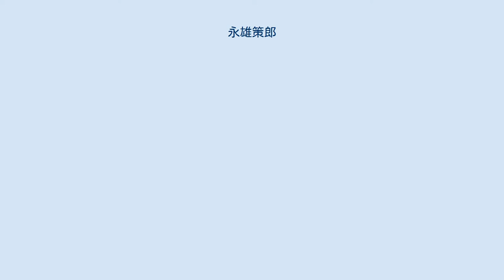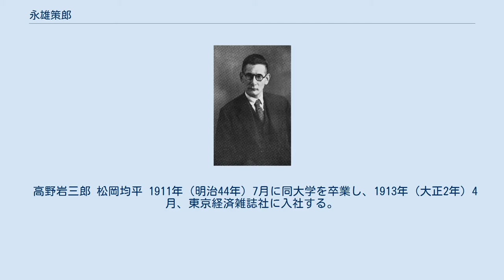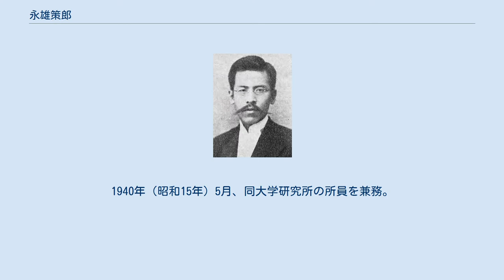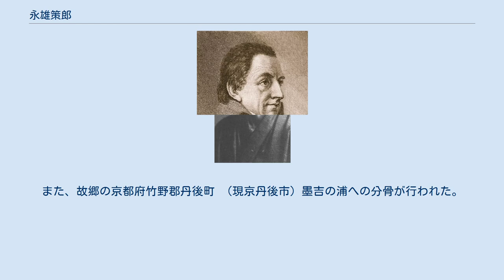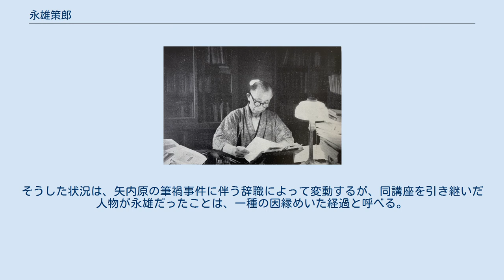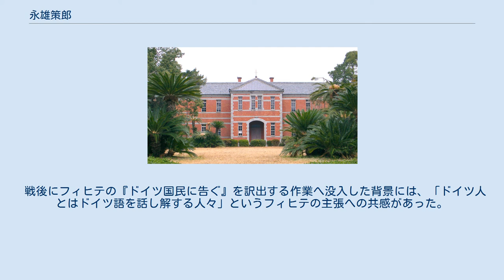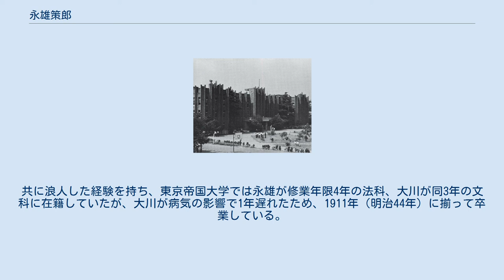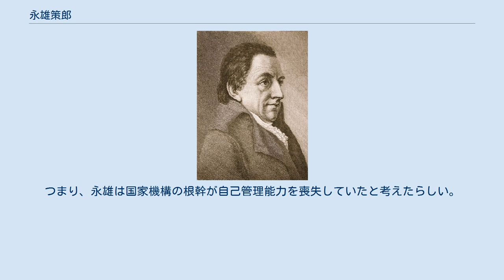永雄策郎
永雄 策郎（ながお さくろう、1884年（明治17年）1月28日 - 1960年（昭和35年）2月10日）は、日本の経済学者。
東亜経済調査局主事、拓殖大学教授、近畿大学教授、富士短期大学大世学院教授。
専門は植民政策学。
東京帝国大学経済学博士。
 主に大正期から戦後復興期にかけて活動を展開した。
京都府竹野郡の名士の家に生まれ、第五高等学校を経て東京帝国大学法科大学を卒業。
出版社への短期間の勤務を挟み、大学時代の縁で満鉄の東亜経済調査局に入ると、後に主事となりこれを運営する側に立った。
この際、高校時代から関わりのあった大川周明を採用させたことが、結果として歴史的に重要な意義を持つ。
 それからは審査役の身分で大連の満鉄本社へ渡り、当地の教育機関において植民政策の講師を務める。
こうして教育の道を歩み始め、数年後に「植民地鐵道の世界經濟的及世界政策的研究乃至植民地鐡道の外的研究」を発表して東京帝国大学より経済学博士の学位を取得。
専門分野と縁深い拓殖大学の教授へと転身を果たし、学問として発達段階にあった植民政策学の隆興に関わった。
 東京帝国大学経済学部の内紛により、植民政策の講座を担当していた矢内原忠雄が辞職した際は、この後を襲って母校の教壇に立った。
しかし、立て続けに起きた平賀粛学では河合栄治郎を擁護する側に立ったため、1年あまりで講師の職を辞すこととなる。
間もなく第二次世界大戦に突入すると、自らの信念に立って大東亜共栄圏の構想を推し進めた。
 戦後は永雄の活動がGHQから問題視され、早々に公職追放の対象となる。
これを受けて大学を辞職し、5年近くにわたって不遇をかこったが、それでも意欲を失うことはなく、多くの時間が生まれたことを利用してフィヒテの著作である『ドイツ国民に告ぐ』の訳注作業を始めた。
そしてこれを法政大学出版局、次いで講談社から刊行し、10年がかりで研究の成果を生み出した。
富士短期大学にて教授へ就任し、追放が解除されると、立正大学の講師や近畿大学の教授に招かれた。
 個人的な信条としては、戦後社会が日本国憲法の下にあることに対する憂国の至情が募り、日本憲法確立同盟を結成。
保守派の論客としての活動を始め、紀元節の復活などを主張した。
だが、その思いが達成されることはないまま、数年後に76年の生涯を閉じた。
 熊本大学五高記念館（第五高等中学校本館） 1884年（明治17年）1月28日、永雄文右衛門・すゑ子（旧姓・多根）夫妻の三男として京都府に生まれる。
原籍を京都府竹野郡下宇川村字中浜に置く。
明治維新前後の下宇川村は農業と漁業で生計を立てる者が多数を占めたが、永雄家は醸酒を世業とし、この地域の豪商として知られていた。
父の文右衛門は二度にわたって村長を務めている。
 1898年（明治31年）、京都市の英漢塾へ入り、1900年（明治33年）には大阪府第三中学校に編入学した。
1903年（明治36年）、熊本県の第五高等学校へ進む。
同校には1つ年下の弟である節郎も通い、夏季休暇中は毎年帰省して宮津湾の近くで過ごした。
同級生には大川周明、高田保馬、松村武雄、赤松智城、清原貞雄らがいた。
とりわけ大川とは懇意であり、1906年（明治39年）に彼の主導で行われた五高ストライキ事件へ加わったこともある。
1907年（明治40年）7月、第五高等学校を卒業し、それから間もなく東京帝国大学法科大学政治学科に入学。
 高野岩三郎 松岡均平 1911年（明治44年）7月に同大学を卒業し、1913年（大正2年）4月、東京経済雑誌社に入社する。
同年秋頃、母校の恩師である高野岩三郎から満鉄の東亜経済調査局を主宰していた松岡均平に紹介され、局員に採用された。
1914年（大正3年）10月に東京経済雑誌社を辞職し、1915年（大正4年）4月から満鉄の嘱託として調査局への勤務を始めた。
当初の調査局にはケルン商科大学教授・チーズを始め、後にクルップ社の社長や駐米大使となるウイードフェルトらのドイツ人顧問が在籍していたが、永雄が働き始めたのはそれまで所属していた彼らが辞した時期にあたり、バウチフェルトというドイツ人の他には、数か月前に入職したばかりの上海市顧問である石井成一くらいしか新進の局員がいなかった。
永雄によれば、当時の満鉄総裁・中村雄次郎は、調査局を無用視していたと...